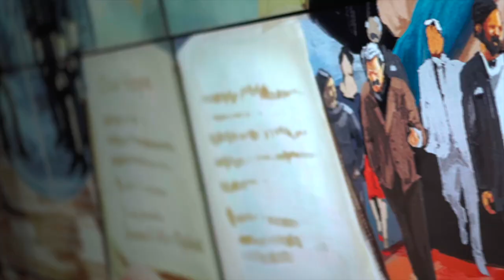베들레헴 보아스의 뜰 ⎮룻기에 숨겨진 마지막때 메세지 / 코뿔소 목사와 이스라엘 한바퀴 🇮🇱 이스라엘 미니 다큐 시리즈 1탄